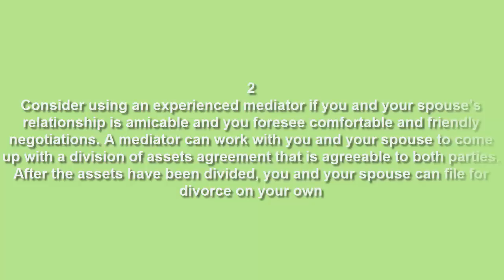How to Find a Good Divorce Attorney |family law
So you’ve decided that your marriage is no longer a viable relationship, and you want to learn how to find a good divorce attorney? But where do you begin? You don’t want to just randomly call attorneys in the phone book or go strictly by their website bios. You want to find an attorney that you can trust to protect your best interests, while acting on your behalf in a competent and professional manner. Use these strategies to find a good divorce attorney in order to take the first step towards ending your marriage and getting on with your life.